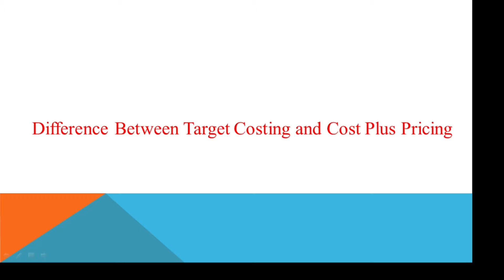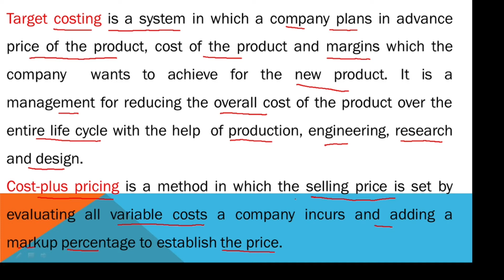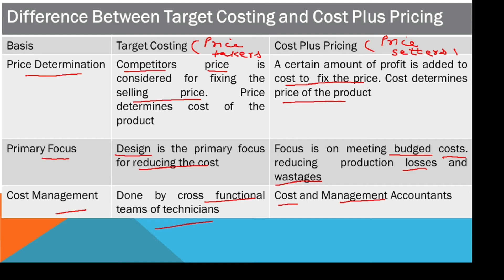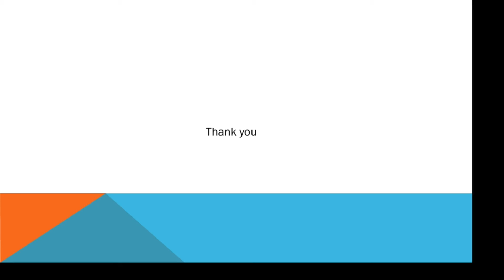Difference Between Target Costing and Cost Plus Pricing (Cost Management)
. Cost Account Elements of Cost Average cost Method Weighted average Method FIFI AND LIFO METHOD OF INVENTORY CONTROL
-Labour turnover Ratios Pay Back Period Method Machine Hour Rate Overhead Distribution- Primary Distribution Method Simultaneous equation Method Difference between Integratred AND Non Integrated Accounting
0 Comments